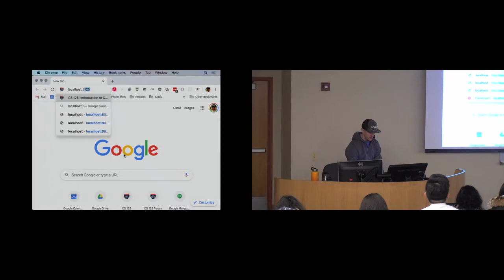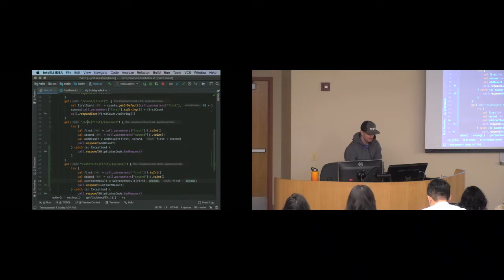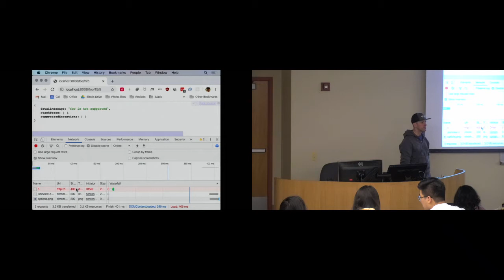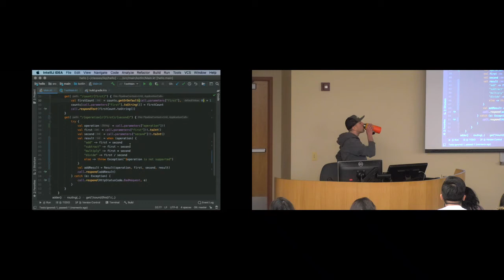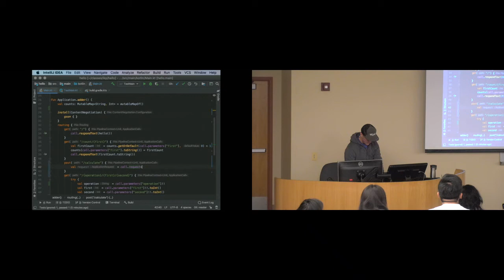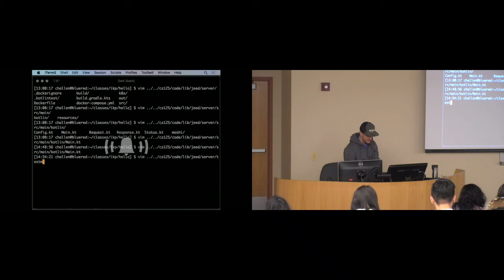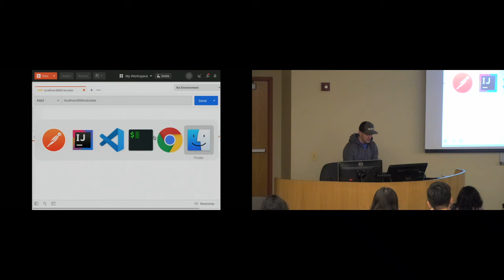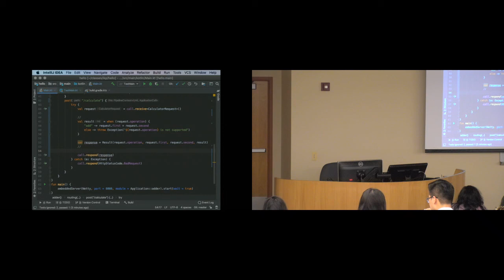Joyful Kotlin 8: IntelliJ Setup Part 5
Completing our first segment of IntelliJ Kotlin setup with ktor application testing.